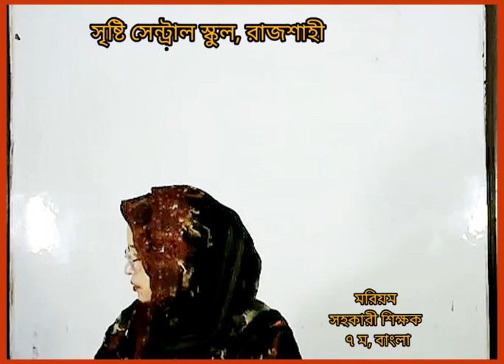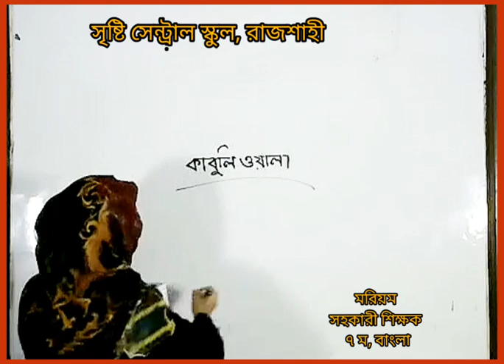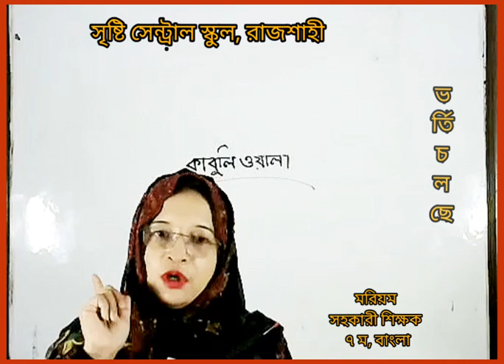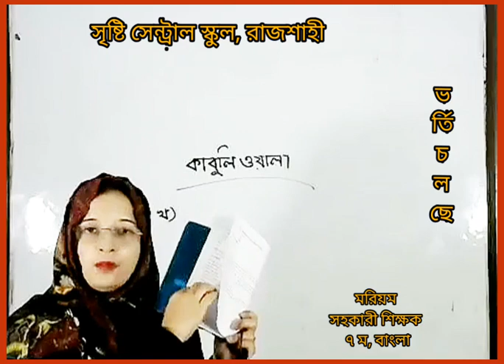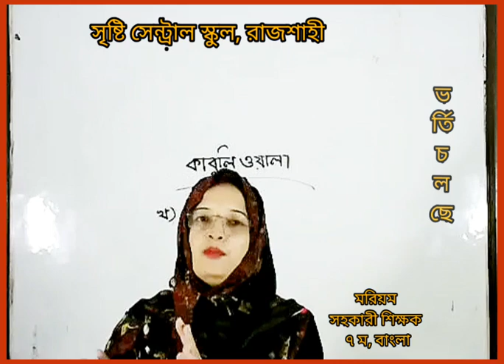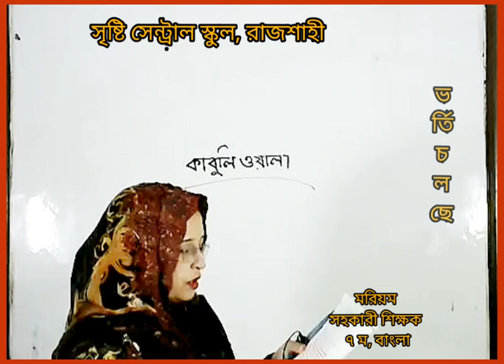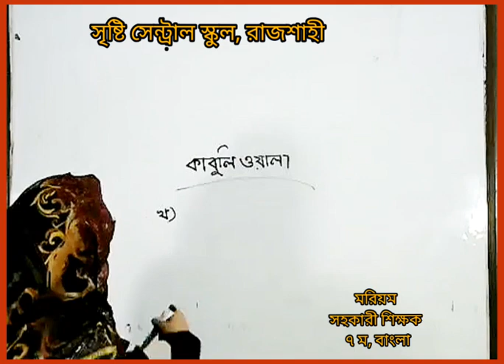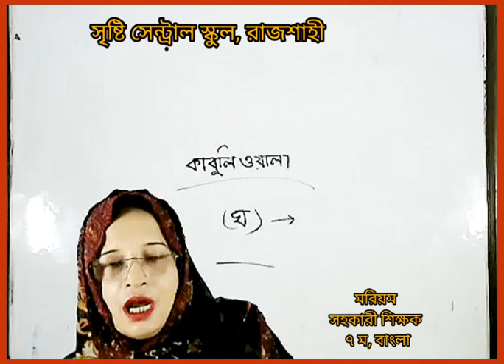live class seven bangla